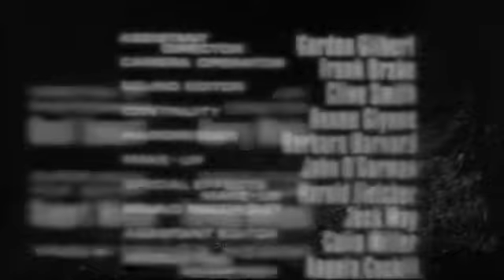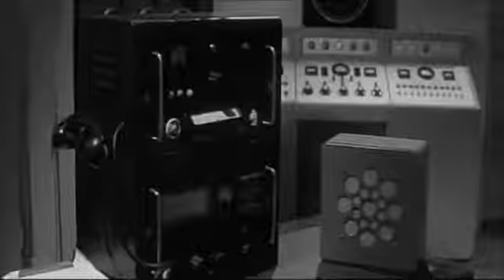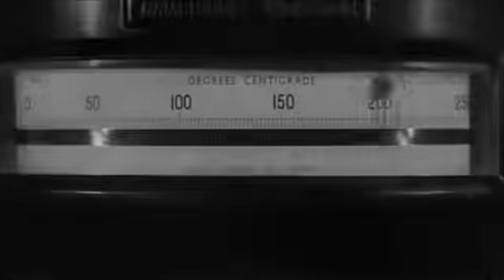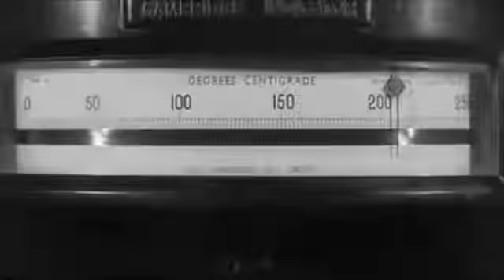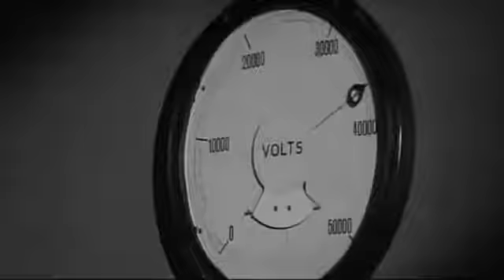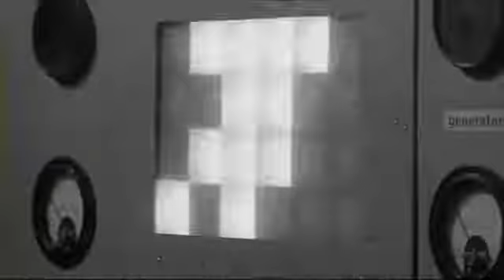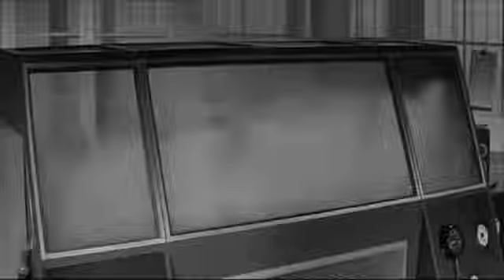Curse Of The Fly - 1965 - Full Movie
Scantily clad Patricia Stanley (Carole Gray) breaks out of a mental hospital and is picked up by passing motorist Martin Delambre (George Baker). The two do not reveal much about themselves to each other, but nevertheless decide to get married. At the Delambre family mansion, Patricia meets Martin's father, Henri (Brian Donlevy), an eccentric scientist. Snooping about the grounds, she discovers evidence of the family's strange experiments in teleportation and the grisly results thereof.